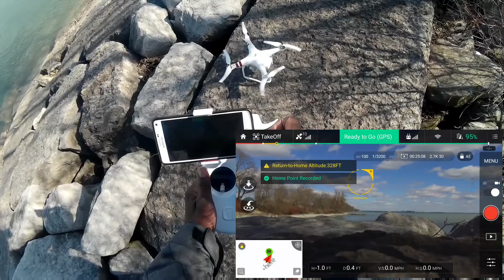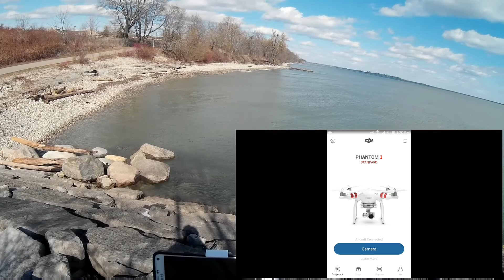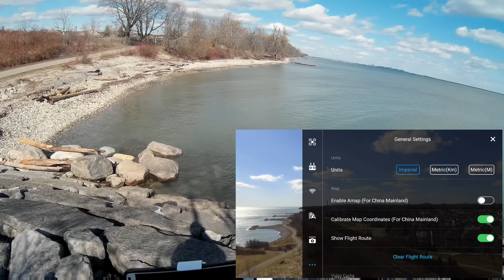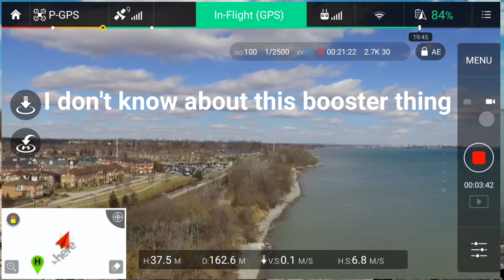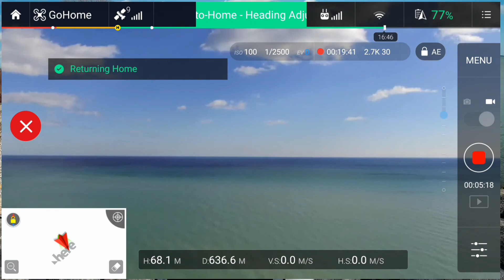Range Test Over Water with the DJI Phantom 3 Standard using a parabolic Antenna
Phantom 3 Standard range Test